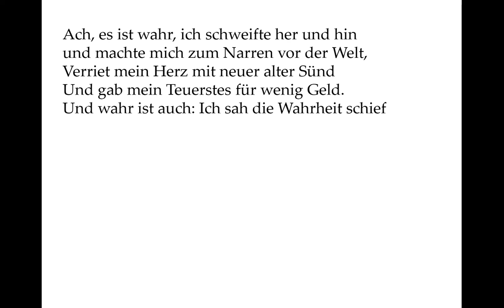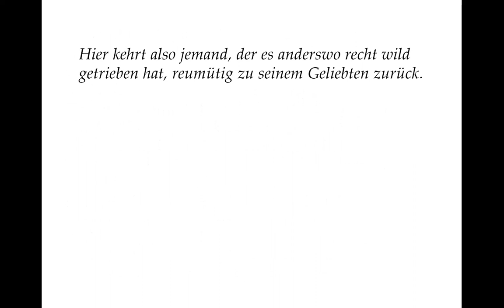William Shakespeare: Sonett 110 (deutsch) "Alas! 'tis true, I have gone here and there,"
(In eigener Nachdichtung) Hier kehrt jemand, der es anderswo recht wild
getrieben hat, reumütig zu seinem Geliebten zurück.